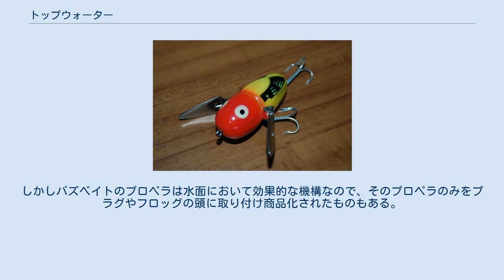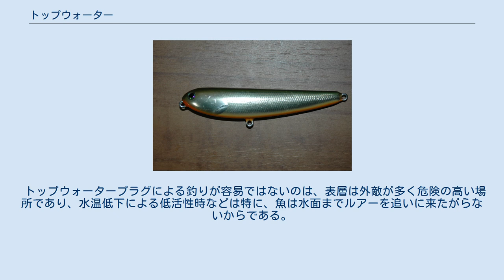トップウォーター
ルアー 」 トップウォーター トップウォーター（topwater）はルアーフィッシングにおいて、特にバスフィッシングで使われる用語で、水面および極めて浅い水中で使用されるルアー群であるトップウォータープラグ、もしくはこれらのルアーを使用する釣りのスタイルトップウォーターバスフィッシングのこと。
 初期のプラグは木片を削って作った浮力の高いもので、すべて水に浮くトップウォータープラグであった。
技術の進化に伴ってミノーやクランクベイトに代表される引くと潜るルアーや、バイブレーションのように重く沈むルアーが多くなると、比較的釣れにくいトップウォータープラグは、条件の揃ったときにしか出番のない難しいルアーとして陰に隠れていた。
 しかしフッキングの瞬間が目で見られる魅力と、懐古趣味のようなものが混ざり合って、一部のバサーの間で人気が再燃し、トップウォーター専門の本や雑誌が発売されるに至った(このようなアングラーをトッパーという)。
さらに専用のタックル（リールや竿）も開発され、専門店も登場するなど、現在では新たなジャンルとして完成されている。
ただしトップウォータープラグのみにこだわり、潜るルアーやワームを一切使わないという徹底した志向は、日本独特の現象である。
 バズベイトもトップウォーターのルアーであるが、プラグではなくワイヤーベイトであり、リールによるラインの巻き取りを停止すると沈降してしまう性質から、トップ愛好家にはあまり好まれない。
しかしバズベイトのプロペラは水面において効果的な機構なので、そのプロペラのみをプラグやフロッグの頭に取り付け商品化されたものもある。
またフロッグはプラグではないが容認されている。
 トップウォータープラグによる釣りが容易ではないのは、表層は外敵が多く危険の高い場所であり、水温低下による低活性時などは特に、魚は水面までルアーを追いに来たがらないからである。
 その反面、トップウォーターという方法論が有効な魚も少なからず存在する。
例えば水面に浮遊もしくは生息する昆虫を主に捕食している個体は水面間際でのルアーによるアピールにしか反応せず、沈むルアーには見向きもしない。